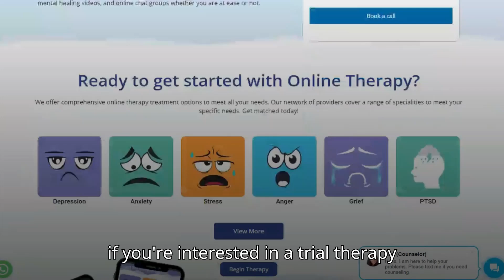De-addiction Therapy | How it works and Benefits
Updated:- 2025
Discover how de-addiction therapy can break the cycle of addiction, restore mental health, and rediscover purpose.
00:00 - Intro
00:27 - How it works?
01:05 - Benefits
01:43 - Theory
01:54 - Online therapy